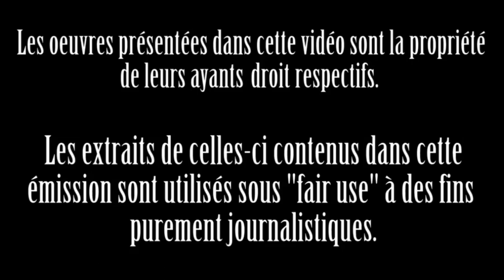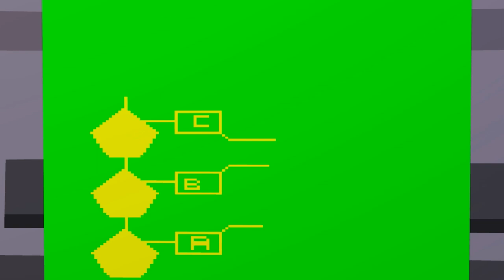Hotline Miami 2: Wrong Number | Critique Cruelle 1D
Miami. La ville de l'ultra-violence vue à vol d'oiseau. Dans l'air résonne à nouveau les signaux meurtriers de la ligne mystérieuse. Voulez-vous composer... le mauvais numéro?

Hotline Miami 2: Wrong Number un jeu Dennaton Games de Jonathan Söderström et Dennis Wedin publié par Devolver Digital sur PC, PS4, PS3, PS Vita, Mac ainsi que sur Linux en 2015.